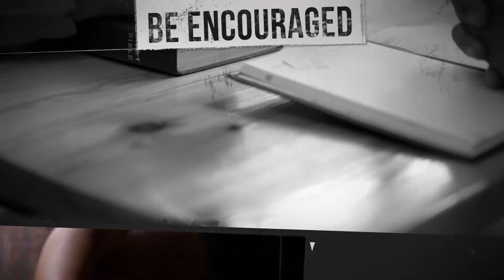Life Changers Church | Sunday Service | 9.18.2022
✝️ Welcome to Life Changers!

🙌 We are so glad that you are here, and we pray that this message blesses your life. We only have one rule at Life Changers - You Cant Change Alone! So take a second and share this message with everybody that you can.

➡️ About Us
Our Senior Pastor, Christopher McAllister is a progressive leader, who has lead Life Changers Church to new dynamics in Christ. At Life Changers we exist to build people that can and will transform cities with the Gospel one person at a time. Based in Austin Tx.

➡️ Become A Life Changer
Make your next move, the best move of your life!

🙏 Giving
If you would like to financially support Life Changers Church and help us to fulfill our mission - here are 3 Ways 2 Give: